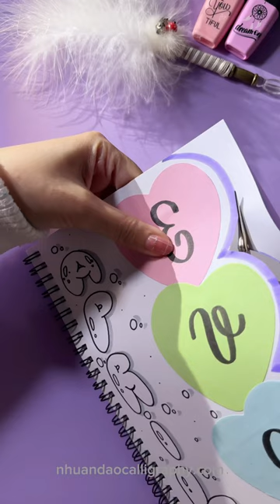Front Page for April ✏️